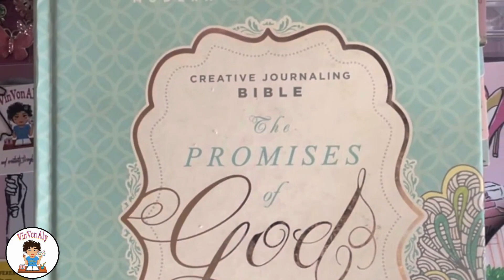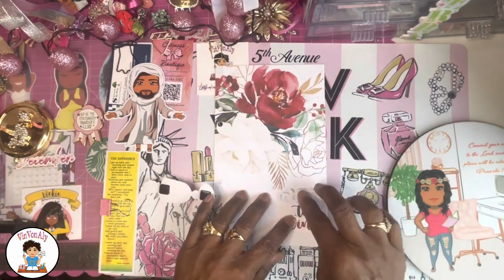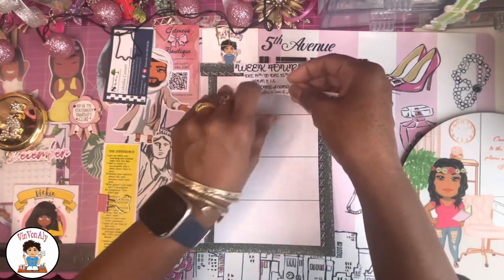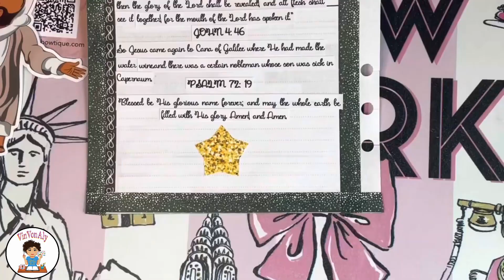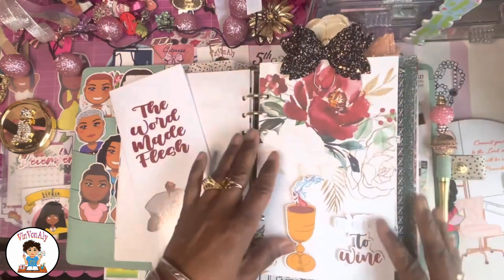Week 4 Devotional Entry | THE WORD MADE FLESH - PART 4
PR Vickie is completing her devotional entry in her A5 Warbinder using the elements from December's The Faith Based Box entitled "The Word Made Flesh."
Blessings!

MY PR TEAM:
PR Code for Tricka: TRICKA20

LAKISHAC799